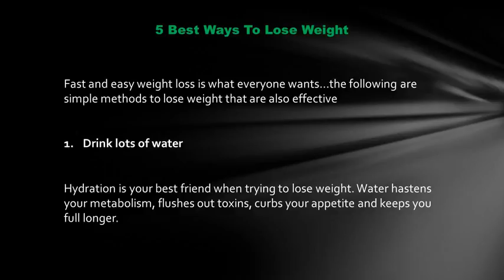Lose Weight Fast 5 Best Ways To Lose Weight